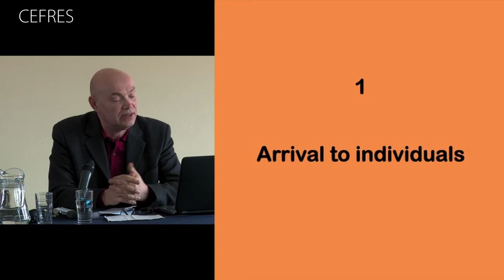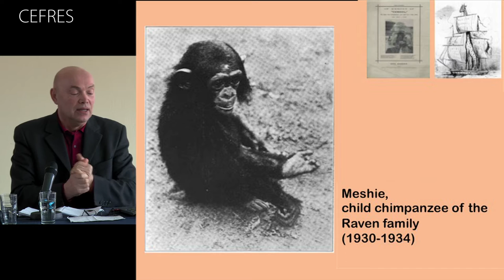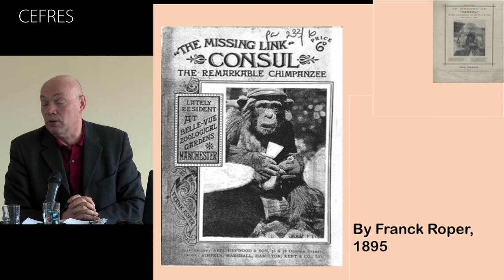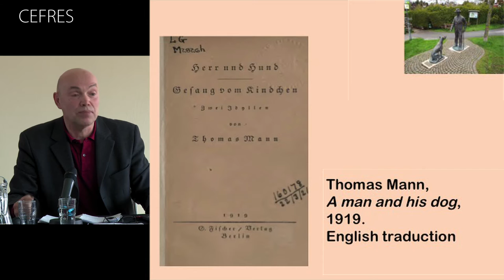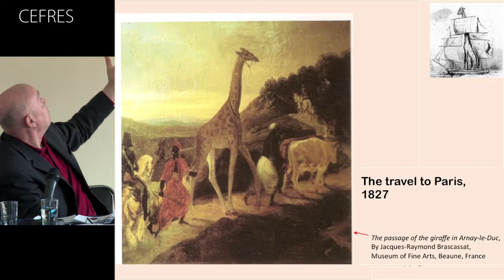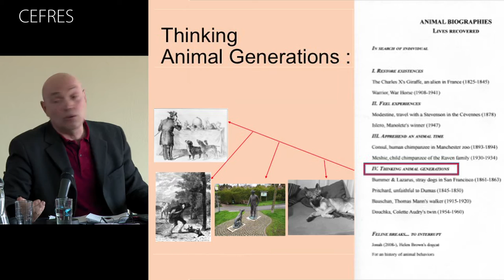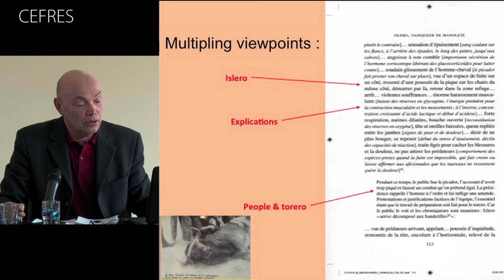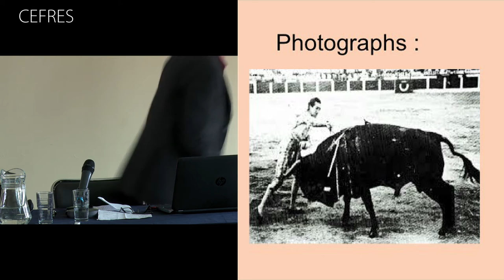Éric Baratay : Écrire des biographies sur les animaux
Conférence prononcée dans le cadre du colloque international "La Ligne entre l’humain et l’animal. Approches interdisciplinaires", par l'historien des relations entre les hommes et les animaux, Éric Baratay (Université Jean Moulin Lyon III), le 9 février 2017.